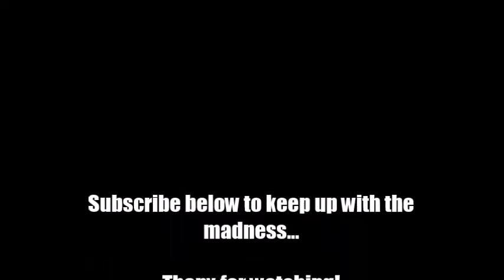MsBethsAdventure - Trailer Van